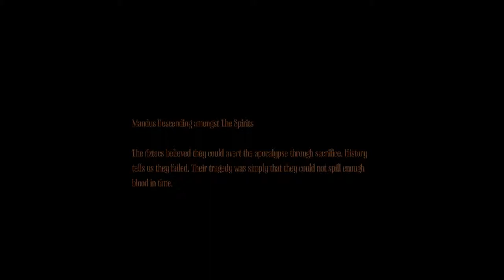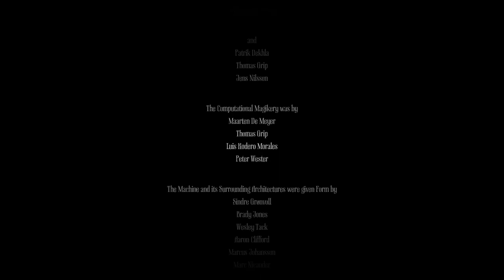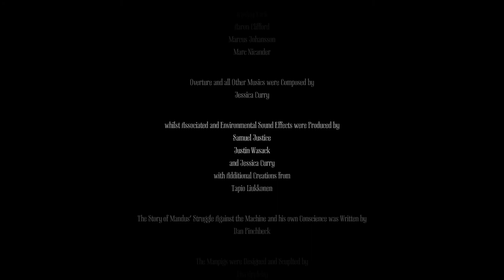Amnesia: A Machine For Pigs! (P11) THE HEART OF THE MACHINE